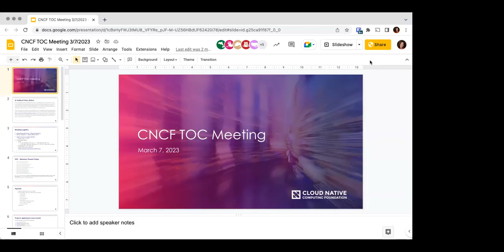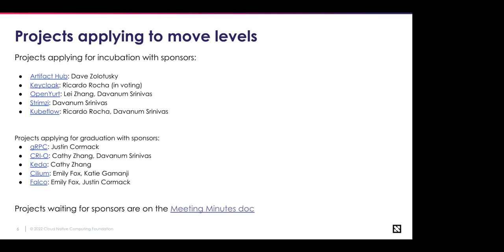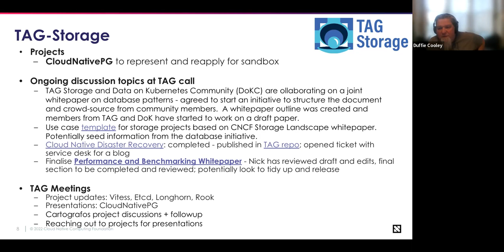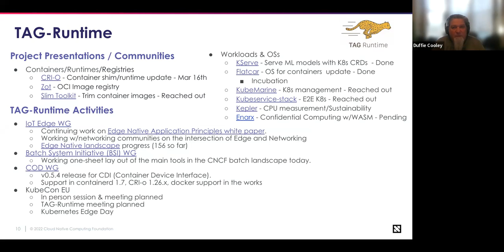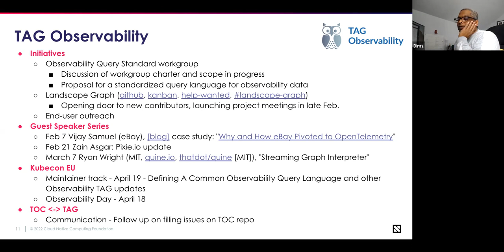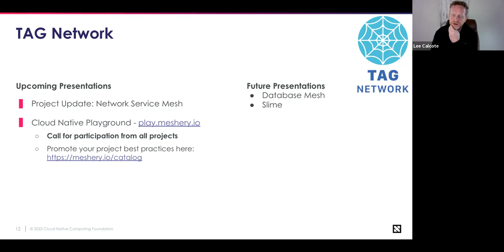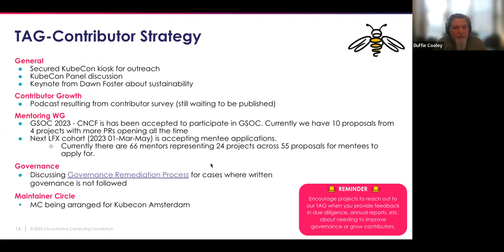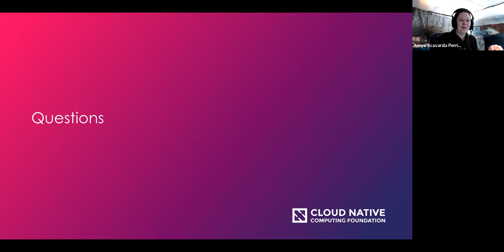CNCF TOC Meeting 2023-03-07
Projects moving levels
TAG Updates